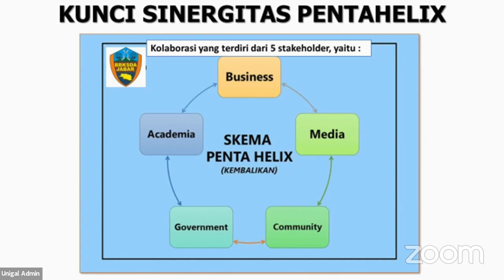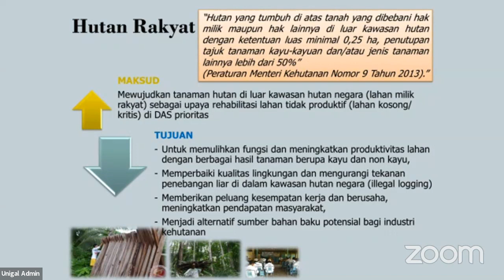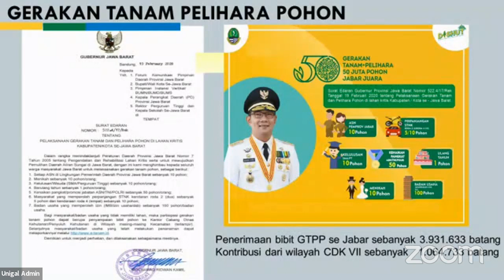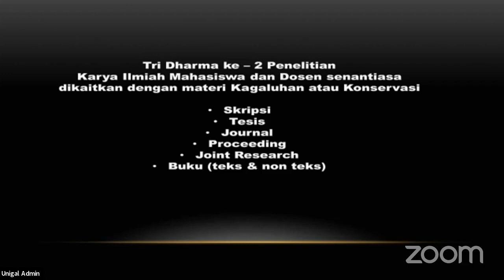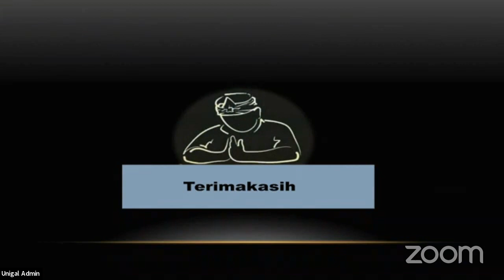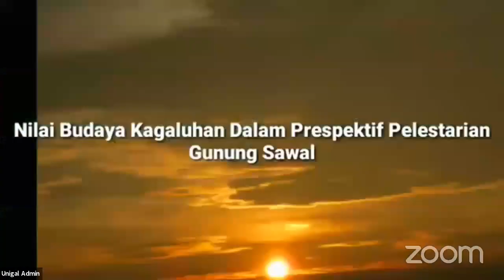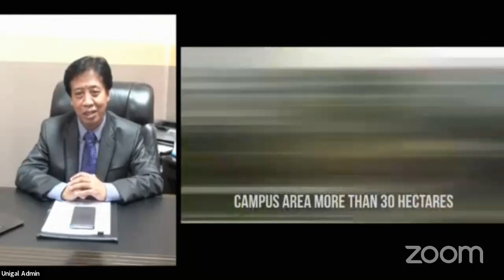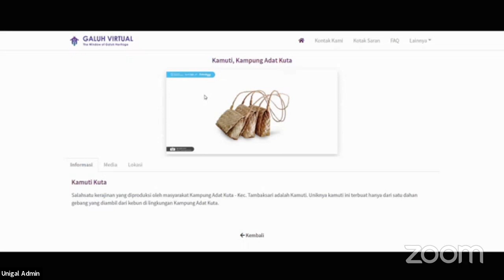Webinar Gunung Sawal - Zoom